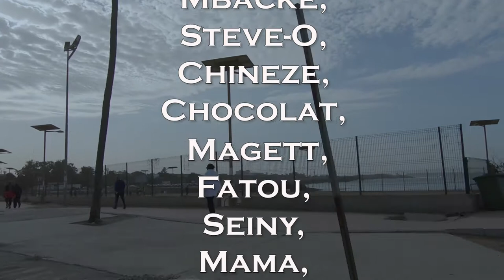Taxi - The Honorable Hakim Dough (Official Music Video)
@Uber, @Lyft or whatever ride share service you are used to is non-existent here. Forget about it! Taxi's are a reliable way to get from point A to point B. Except, there are no pay meters and no zoning, so ALL rides are negotiable. I get a quote from my inner circle, and then I stand firm on the price. If they don't like the price, they usually bluff like they're going to pull off, but end up waving me back 😂. This song is real though, because they will "Skrt' off"🚕💨 on you lol. It happened to me just yesterday in fact. The beat is from a song called "seasons" by a Nigerian artist @iceprincezamani. If you enjoy my version, be sure to like it on my SoundCloud found in my bio 😉.